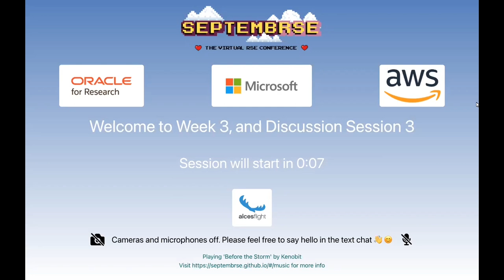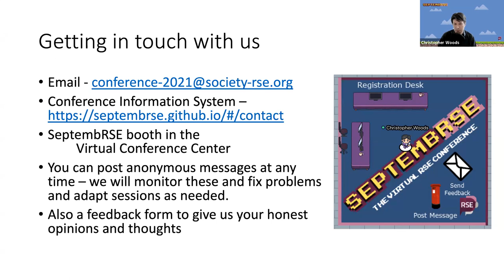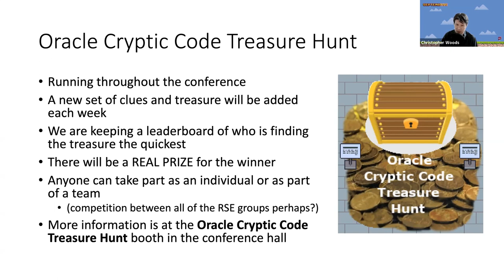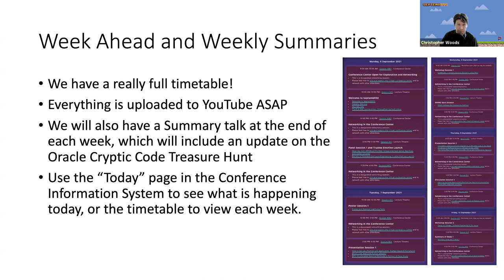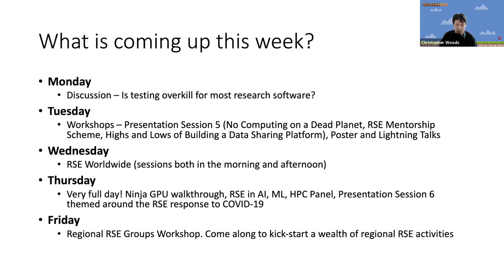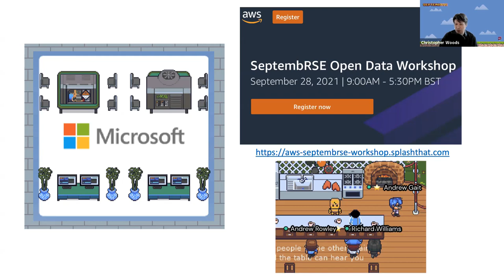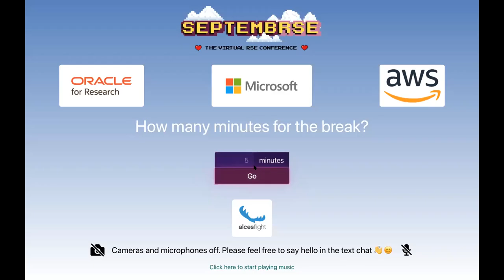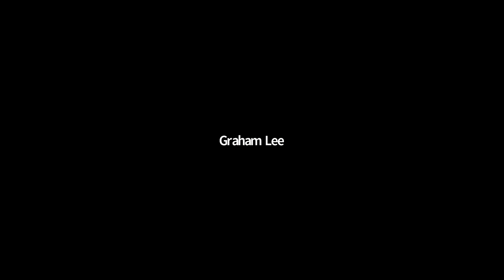SeptembRSE: 20th September - Afternoon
Welcome to Week 3 and Discussion Session 3
Welcome to Week 3 of SeptembRSE
Is testing overkill for most research software? How can we make it easier to test scripts?